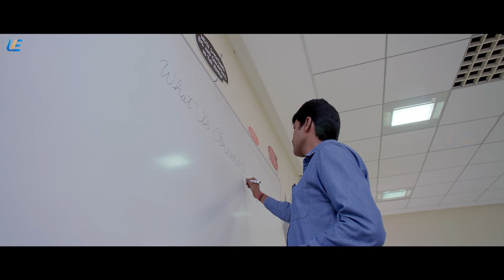Yaakkai Tamil Movie | Swathi Reddy Intro Scene | Online Tamil Movies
A hospital administrator dies, and the cop investigating the murder finds that this is just one in a series of grisly crimes.

Director: Kuzhandai Velapan
Tamil: யாக்கை
Music director: Yuvan Shankar Raja